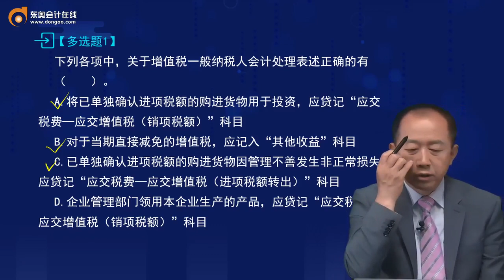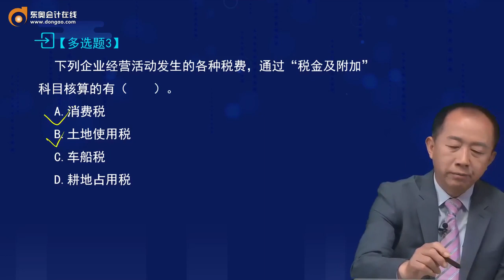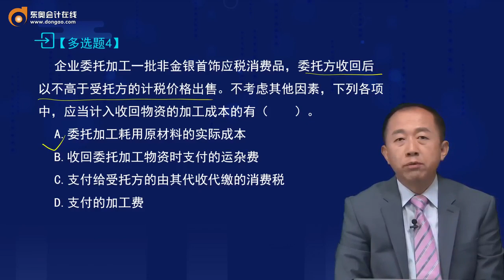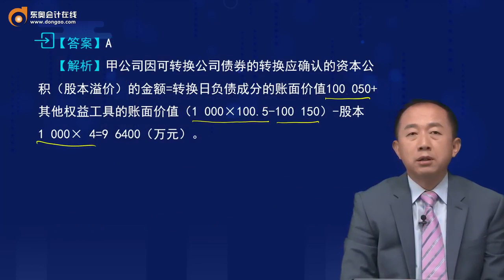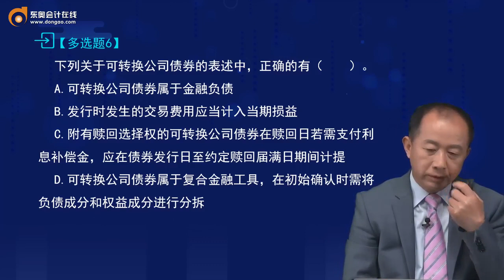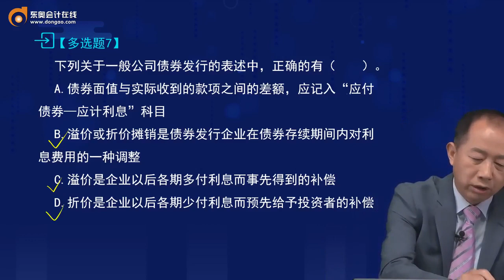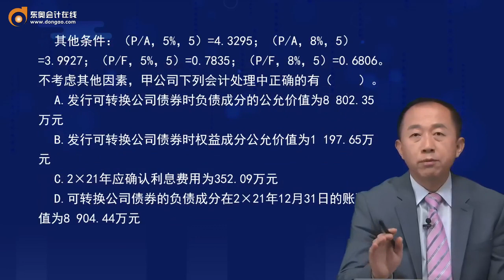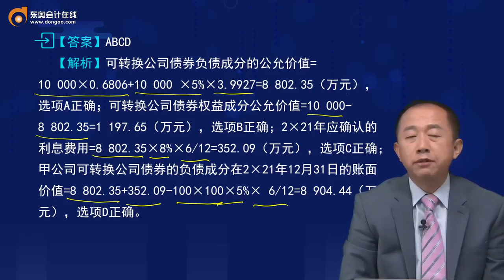2022 CPA 会计 张志凤 习题班第9讲 负债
2022  CPA  会计  张志凤  习题班